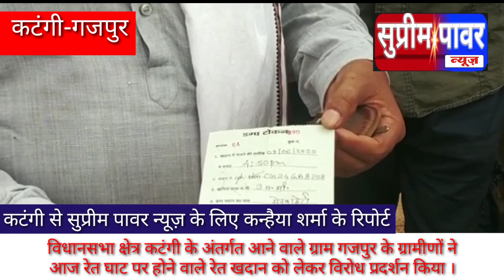गजपुर में रेत खनन को लेकर ग्रामीणों का विरोध रॉयल्टी के नाम पर दिया जा रहा टोकन